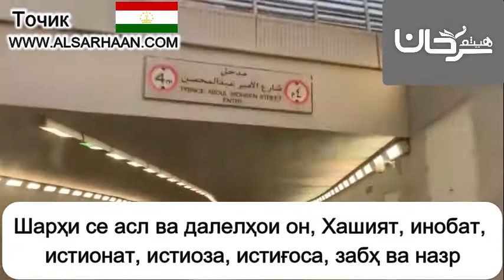Шарҳи се асл ва далелҳои он, Хашият, иноба